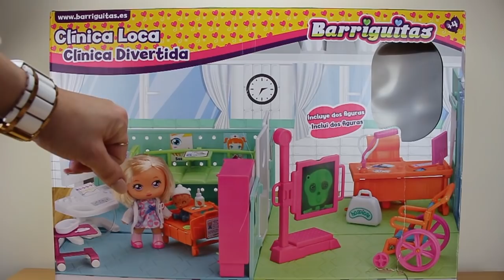HISTORIAS DE BARRIGUITAS EN LA CLÍNICA LOCA DE FAMOSA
En las aventuras de estas pequeñas muñecas del la clínica¬ nos lo vamos a pasar genial, no te puedes perder este video preparado con todo el cariño para ti. Nos vamos a divertir jugando.

Música de la Biblioteca de Youtube: Ambulance_Siren_Distant.mp3, Babies_Cry.mp3, Beep_Short.mp3, Marvin_s_Dance.mp3, Pangelic.mp3 y Vapor.mp3